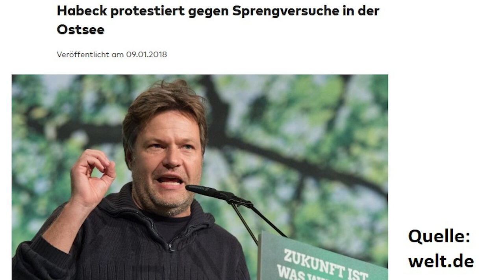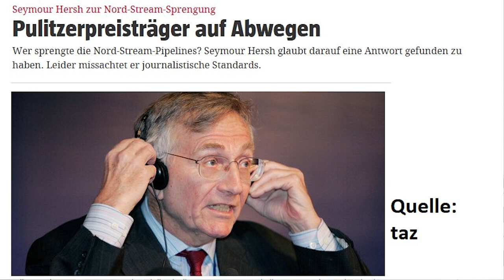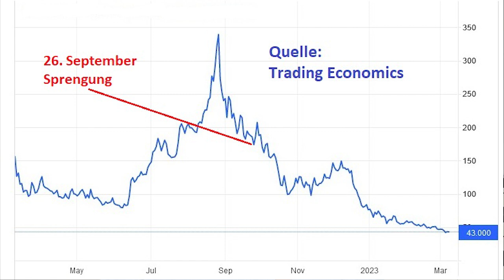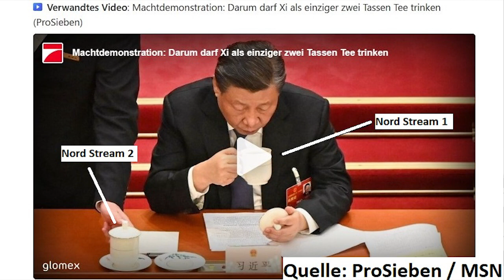Nordstream-Sprengung - der schlimme Verdacht!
Im September wurden die Gazprom-Pipelines Nord Stream 1 und Nord Stream 2 in der Ostsee gesprengt. Noch ist völlig unklar, wer dahintersteckt, aber US-Medien berichten inzwischen, dass vieles auf eine Gruppe hindeute, die mit der Ukraine sympathisiere. Der amerikanische Journalist Seymour Hersh hat vor kurzem allerdings erklärt, die USA hätten die Pipeline zerstört. Zusammen mit der Tatsache, dass Joe Biden letzten Februar beim Besuch von Olaf Scholz in Washington ein solches Vorgehen bereits angedroht hat, hinterlässt dies einen ziemlich zwiespältigen Eindruck. Eine Zwischenbilanz von Gerhard Heinrich.